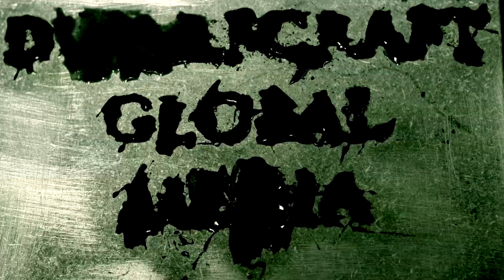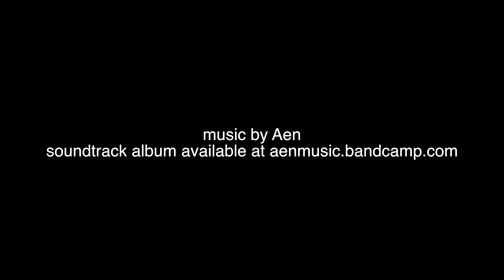Dwarfcraft's Intro to Modular Synthesis: 1 (Intro)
HEY BOYS AND GIRLS WELCOME!